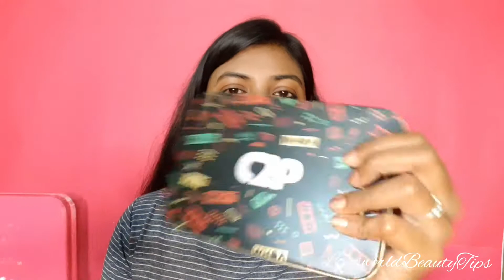SUGAR Smudge Me Not VS C2P Liquid Lipstick Compare | LovesworldBeautyTips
Hi all,
SUGAR Smudge Me Not  and  C2P Liquid Lipstick ,  2 to Lipstick box compare and swatches dekhalam... dekho to kon color gulo valo?

Find out more videos on my channel .

SUGAR Smudge Me Not Minis Lipstick Pink Box : Shades
1. Wooded by Nude 13
2. Peachy Peach 44
3. Plum Yam 04
4. Hot Apricot 37

C2P Pro Epic Matte Lip Ink : Shades
1. Tranquil Brown 01
2. Lustrous Fuchsia 02
3. Immortal Ruby 03
4. Arctic Vineyard 04